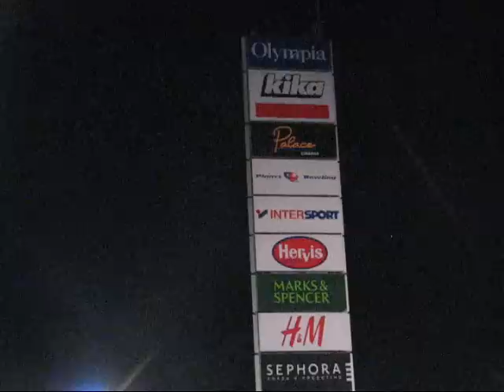supermoto night show 2009 Brünn 19.9.2009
Supermoto Night Show 2009  Brünn Tschechien 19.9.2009